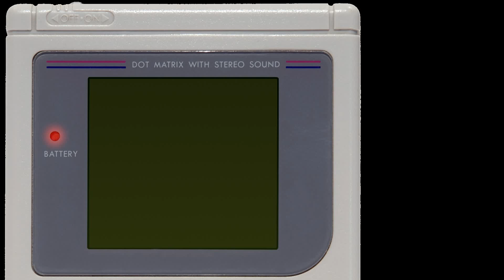Shovel Knight on Gameboy